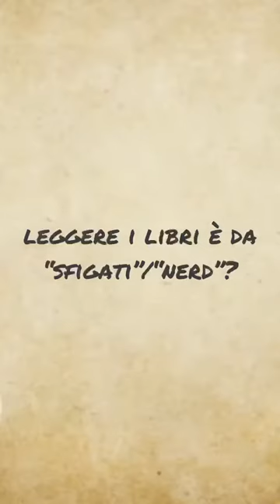ACDL 12 - To read or not to read? - Biblioteca ITET Aldo Capitini, Perugia, Italy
A CORTO DI LIBRI 12 - Sezione documentario /documentary. Durata: 3:45. // Regia/director Mariam Lahmidi; soggetto/Screenplay Khayari Douaa. Biblioteca ITET Aldo Capitini - Perugia, Italy